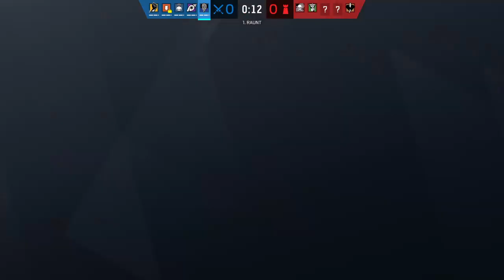GOLDLAR KARMASI VS YORGUNLAR R6 RANK! - TAYFA YEDİKULE